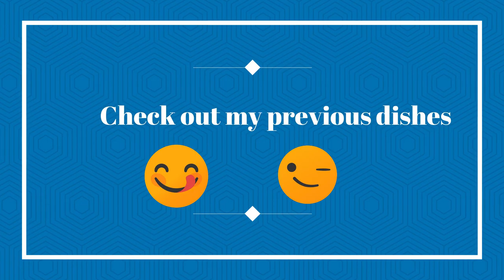Very crispy pukoray made with rice spaghetti and potato | Ramadan dish | MaMa Areeb's Kitchen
Very crispy pukoray made with rice spaghetti and potato ingredients :

200GRAM SHREDDED POTATO
1 CUP BOILED NOODLES
SMALL BOWL WHITE RICE
2 1/2 TEASPOON RED CHILLI
2 TEASPOON CORIANDER POWDER
1 TABLESPOON DRY MINT
OREGANO
HALF CHOPPED ONION
CORIANDER
1 CUP GRAM FLOUR
HALF TEASPOON BAKING POWDER